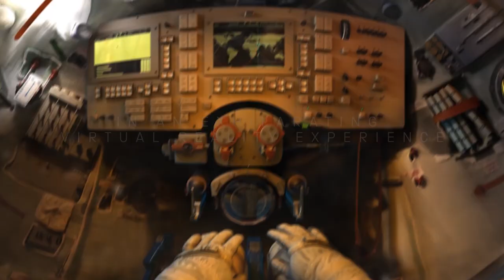Space Descent VR with Tim Peake at the National Museum of Scotland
Experience Tim Peake’s journey back to earth in the Soyuz space capsule in this virtual reality adventure. Now you can join Tim Peake for a thrilling 250 mile descent back to earth and see space through the eyes of an astronaut. Tim Peake is your guide for this out-of-this-world virtual reality mission that puts you in the pilot's seat of a Soyuz capsule - just like the one that brought him home.

Using the latest state-of-the-art Samsung Gear VR technology, you’ll get a 360° look inside a Soyuz capsule and experience the thrill of being an astronaut as you retrace Tim's journey back to Earth from the International Space Station.

Bookable timed sessions until 4 August at the National Museum of Scotland. There is a £5 fee for the Space Descent VR Experience and age restrictions apply.

Tim Peake’s Spacecraft, presented by Samsung and the Science Museum Group.